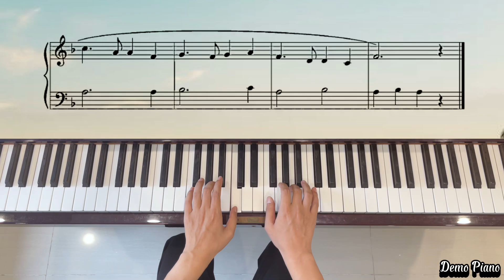69. Auld Lyng Syne | 273 Easy & Intermediate Piano Pieces